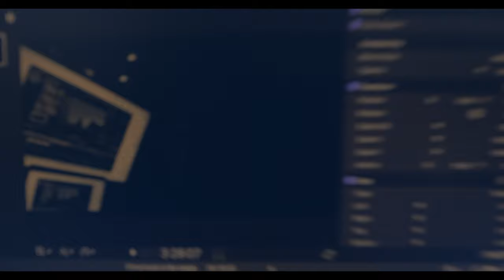Is Film School Worth It?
What is it like for a college freshman at UCSB studying film? It's a mixed bag. These are my thoughts.

Oh yea, and 2021 for the search things.

This video was shot on the Panasonic Lumix GH5

the songs:
Portofino #2 - Raymond Scott
Tears of a Star - Casopea
Shigeo Sekito - the word II